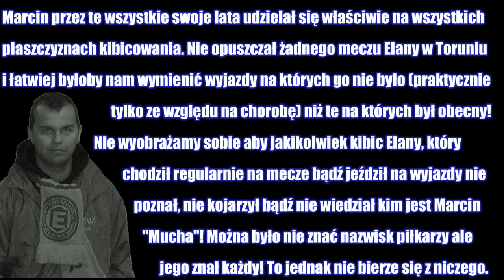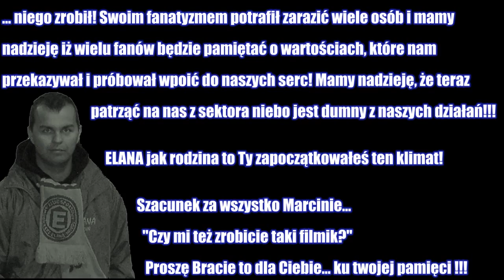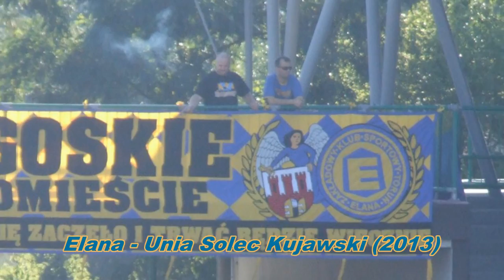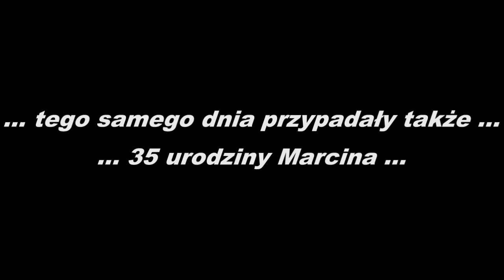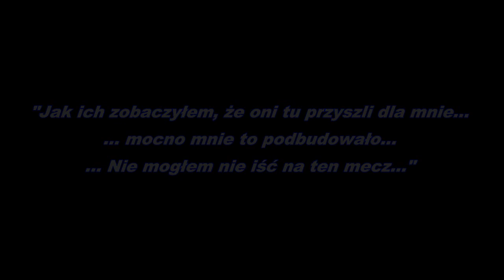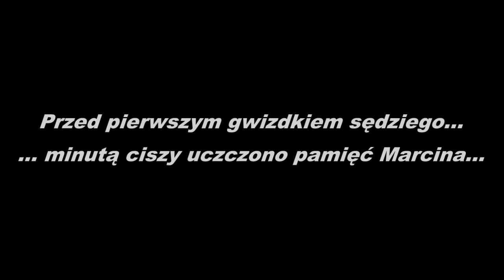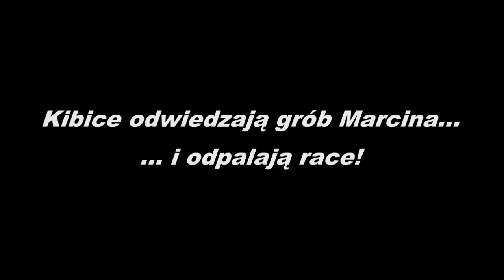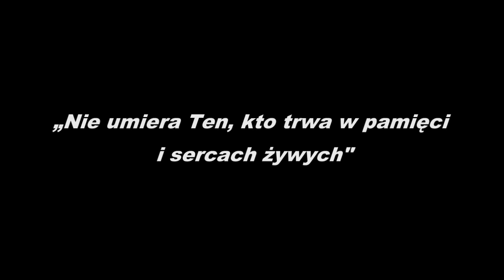Śp. Marcin "Mucha" "Elanowiec" Muchewicz